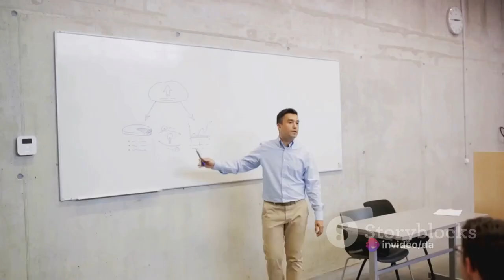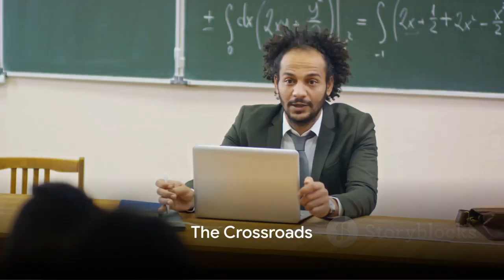The Unfulfilled Professor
A short video and reflection on a fictional professors life.(not real)